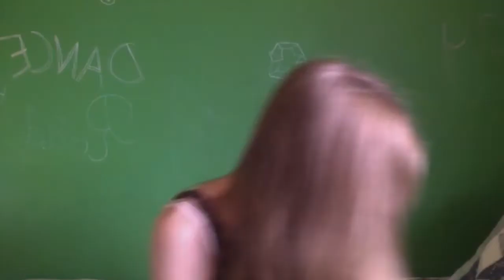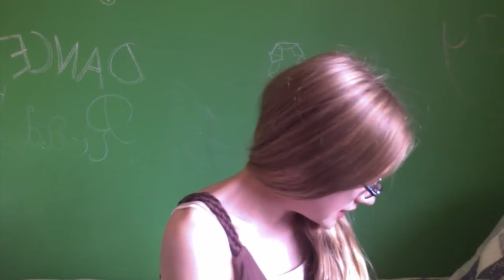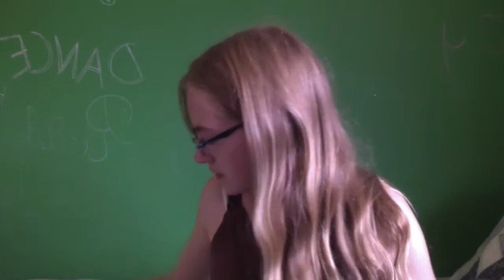WIWTM June 2014